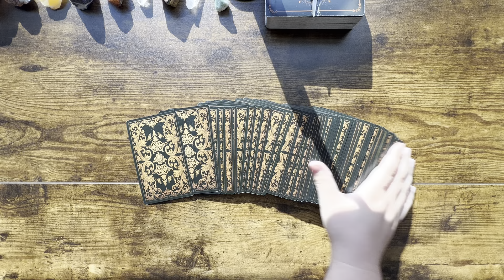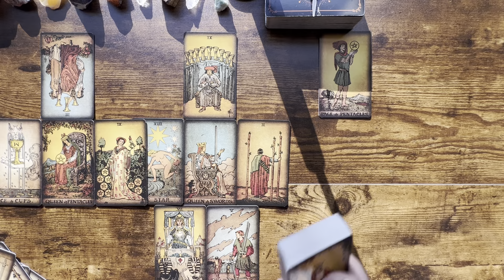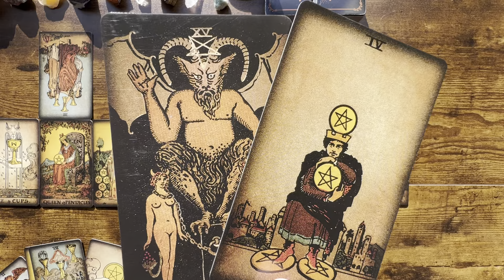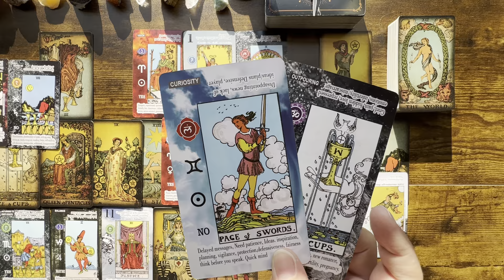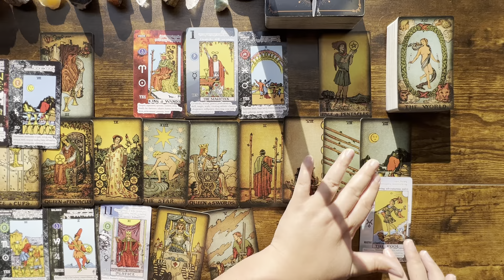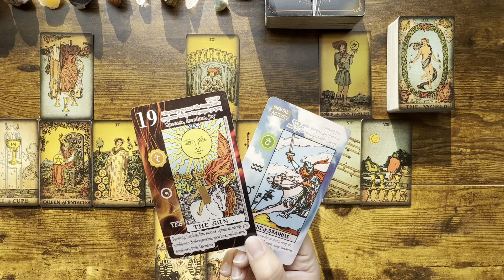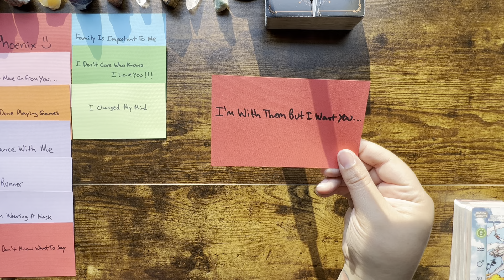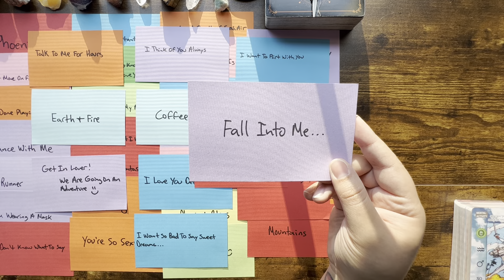Divine Masculine Is Fed Up With The Karmic😡 Making Decisions About You Divine Feminine ❤️‍🩹